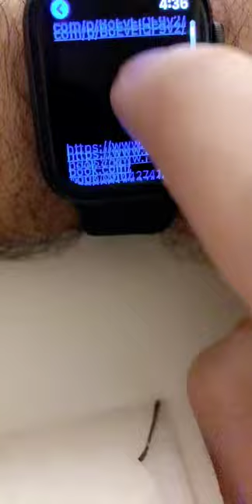How to get instagram/Facebook on Apple Watch series 4 2018 (read description)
On your phone, go to instagram, facebook, or other social media.
Click the share button and click "copy link"
Email or text yourself the link.
open the link on your watch and it will work.
Best option is to email link and flag the email so it doesn''t get lost